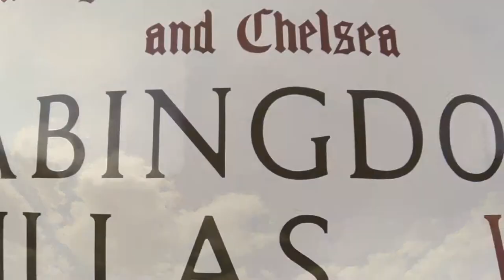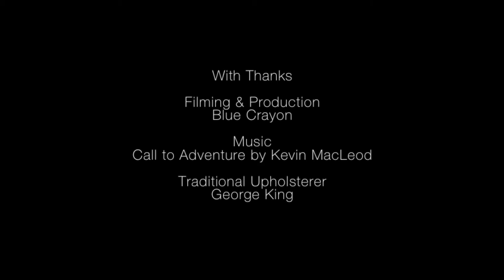Chandler and Peacock - Traditional Upholstery